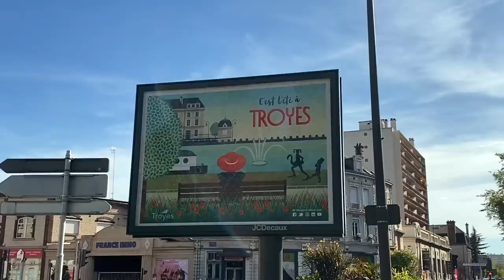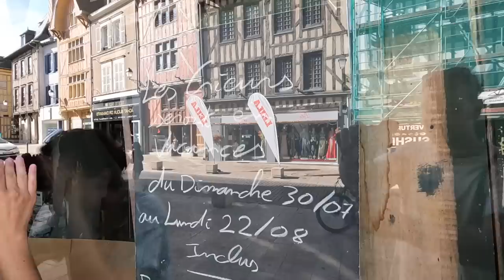NATURISM AND CHAMPAGNE: Top Luxury Camping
Our first stop on this road trip through France is naturist campsite Le Club du Soleil de Troyes, in the southern Champagne region. We go out to drink champagne, visit beautiful Troyes, and enjoy our time at the naturist campsite.

- Tent pegs
- Intex air mattresses
- Electric pump
- Electric cooler
- French press coffee maker
- Camping kettle
- USB Smoothy maker
- Campingaz Xcelerate 600 SG
- Camping tables
- Water bag